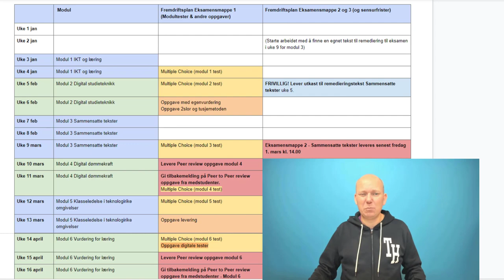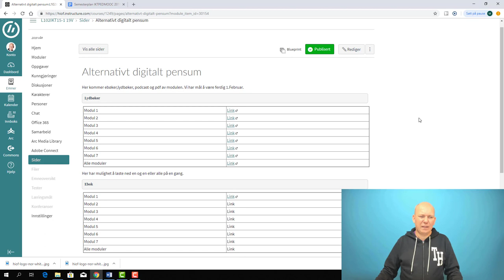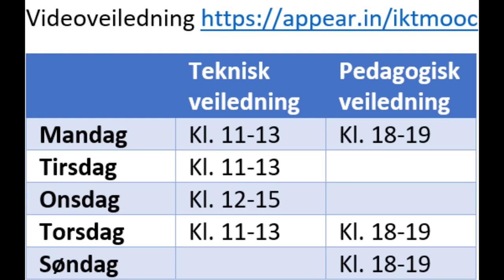Infofilm uke 5 IKTPEDMOOC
Infofilm uke 5 IKTPEDMOOC 2019